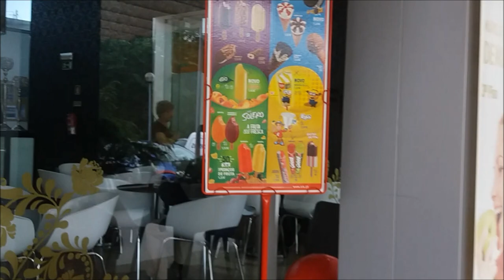Quer malhar em Viseu? Ginasio de esportes parte I - MInha vida em Portugal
No passeio de hoje aproveitei para dar uma passadinha numa academia de Viseu, mas não fiz o vlog dentro pois vou voltar lá fazer uma aula experimental e vou gravar para vocês!!